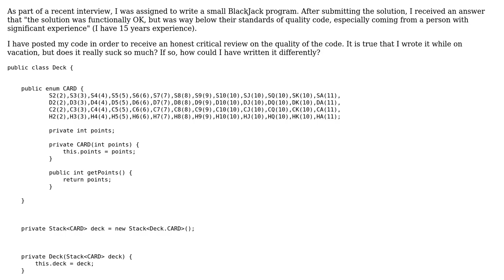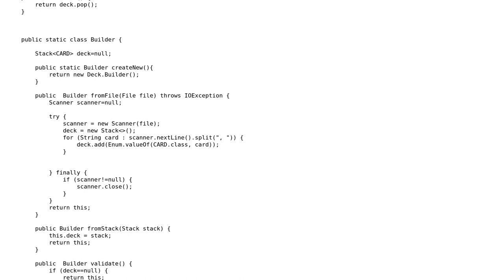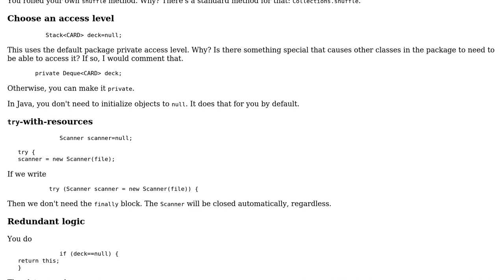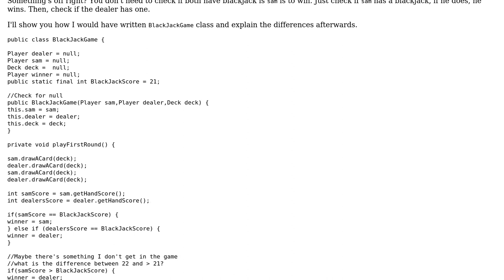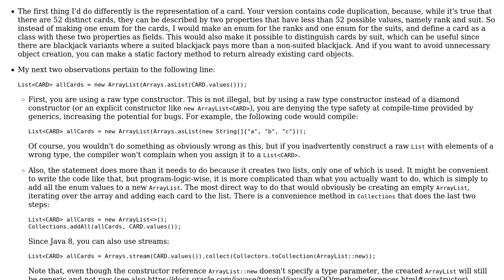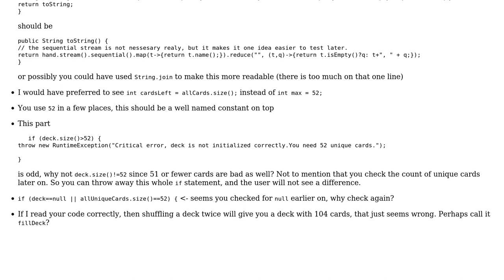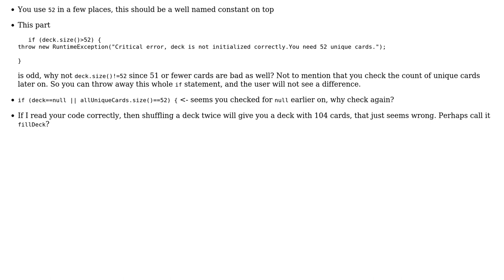Blackjack game interview task (5 Solutions!!)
Blackjack game interview task

With thanks & praise to God, and with thanks to the many people who have made this project possible! | Content (except music & images) licensed under CC BY-SA | Music | Images & others | With thanks to user Stingy user ratchet freak user mdfst13 user konijn user Jamal user IEatBagels user Alexander Petrov and the Stack Exchange Network Trademarks are property of their respective owners. You are responsible for your own actions.